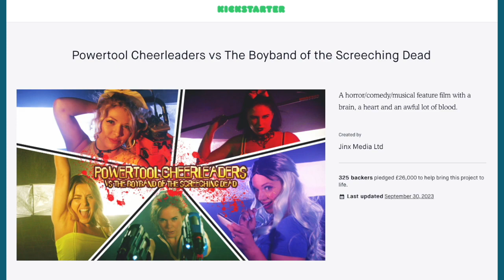HOW TO GET YOUR SCRIPT OPTIONED career advice with Writer Director Pat Higgins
00:00 Introduction
00:45 How Pat approaches screenwriting
01:56 Listening to what's selling
05:14 Writing a screenplay in 30 days
08:23 How do you feel about writing? Do you enjoy it?
09:48 How getting your script optioned works
11:29 How do you sort out the contract?
13:18 How do you get an agent?
15:27 Going through the production process strengthens your writing
16:23 Pitching your film to people
17:30 Power tool cheerleaders Vs the boyband of the screeching dead
18:28 Directing advice
22:13 What don't students learn at Uni?

Today I’m joined by writer director and film lecturer Pat Higgins.
Pat has directed  a whopping 9 films, both features and anthology pics
His last film was the number one project on kickstarter and closed out the 2022 fright fest. Pat has also written a number of scripts, some of which have been optioned.

I spoke to Pat about script writing, the logistics of getting a script optioned, getting an agent, crowd funding your films and practical tips for directing on set.

Essex based writer and director, known for Hellbride (2007), The Devil’s Music (2008) and Powertool Cheerleaders vs the Boyband of the Screeching Dead (2022). Described by Fangoria as “one of the most promising British Horror directors”.

GETTING YOUR SCRIPT OPTIONED – HOW IT WORKS

His horror-musical Powertool Cheerleaders vs the Boyband of the Screeching Dead was the number one project on crowd funding platform kickstarter and went on to premiere at the Prince Charles Cinema in Leicester Square, London, on the closing night of the FrightFest festival

Pat’s also known for his sell out shows about the ups and downs of filmmaking “Werewolves, Cheerleaders & Chainsaws” and “How Not to Make a Horror Movie”. He has had scripts optioned in the UK and US and regularly presents his “How to write a feature script in 30 days” writers workshops.